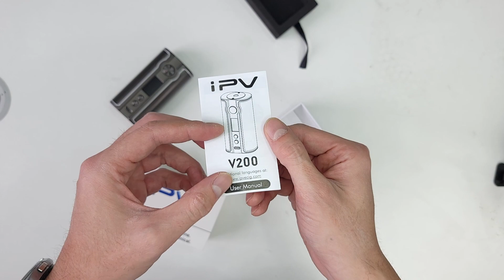BreakingTheVapes : test complet du iPV V200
BreakingTheVapes vous propose sa prise en main du V200 de chez iPV. Le réglage des courbes de saveurs sur ce box mod n'aura plus de secret pour vous!